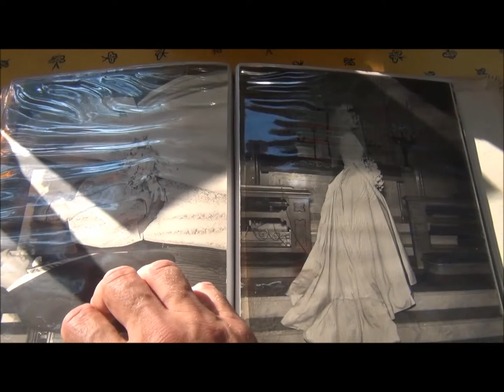Bob and Judy Evans 50th Wedding Anniversary 2012 Part One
This was a wonderful occasion.